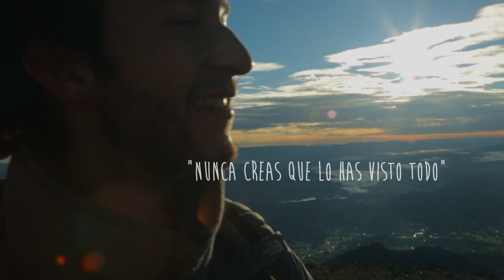Nunca Creas Que Lo Has Visto Todo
Nunca Creas Que Lo Has Visto Todo, Guatemala

Aprende más sobre los lugares en donde puedes viajar al ir a Guatemala, mapas de ubicaciones de hoteles, hostales, reservas naturales y otras atracciones turísticas de Guatemala. Además de recibir tips de otros viajeros alrededor de todo el mundo.